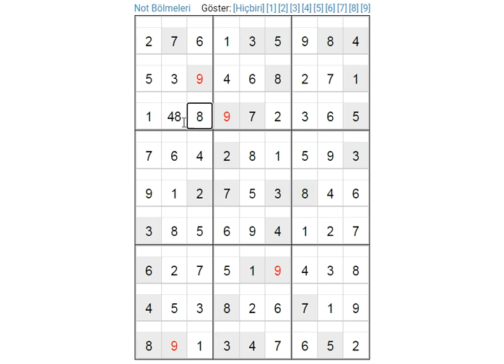sudoku solution EASY SUDOKU 数独 סודוקו سودوكو सुडोकू СУДОКУ 數獨 스도쿠 ՍՈՒԴՈԿՈՒ ซูโดกุ სუდოკუ ΣΟΥΔΟΚΟΥ